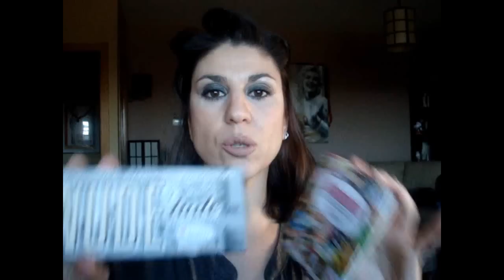REGALITOS REYES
Compras de maquillaje autorregaladas por mi jijij